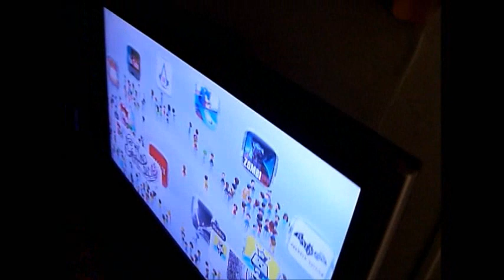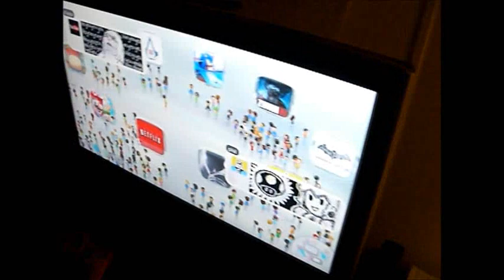Wii U now hooked up with HDMI digital audio sounds great.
Can't believe this actually worked. I ordered a 12 foot Rosewill Digital Coxial Cable which is shielded and should improve a bit. Since it was just $2.49 from newegg on ebay I figured it was worth it to use the right cable.